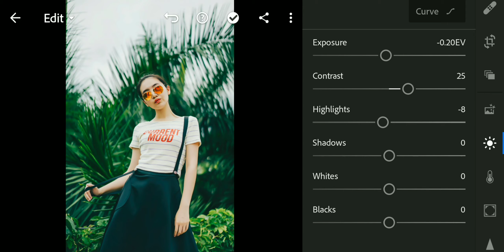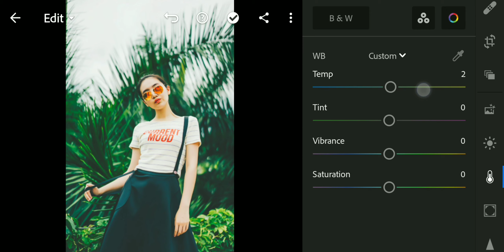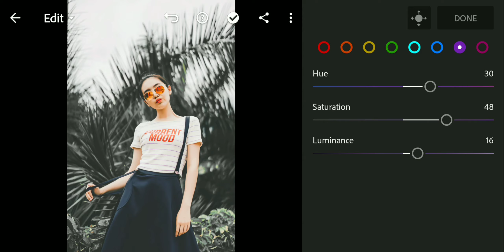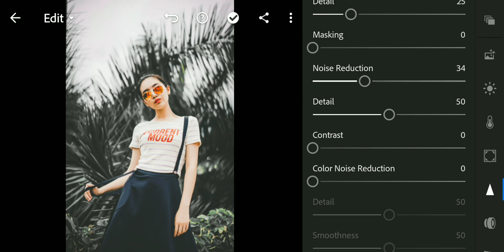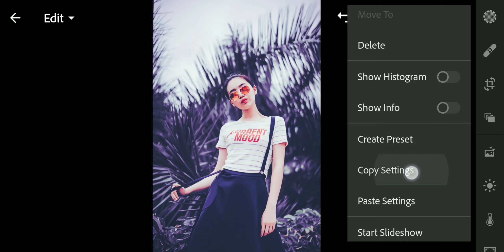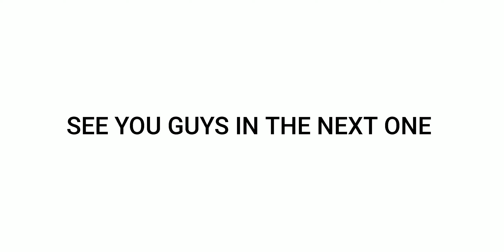dark blue tone lightroom editing | dark blue tone lightroom preset ||Android editz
📥Download link📥

➡️ Comment us your feedback/suggestions

➡️playlist link

🔸Thank you so much guys for watching the video🔸

   -Android editz